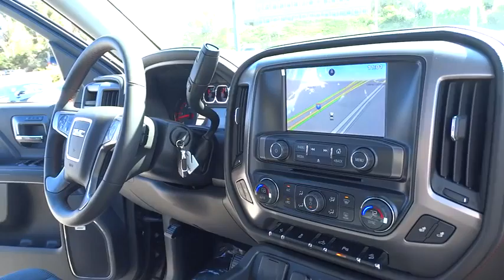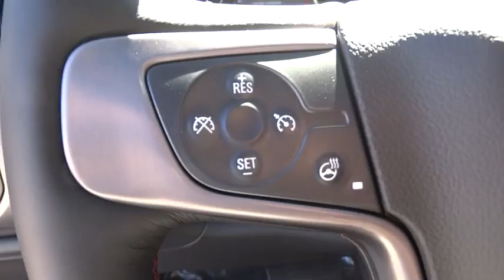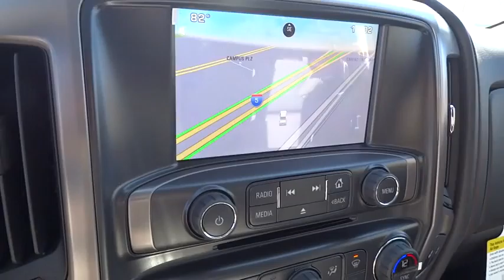2015 GMC Sierra 1500 Orange County, Irvine, Laguna Niguel, Newport Beach, Mission Viejo, CA 39983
2015 GMC Sierra 1500